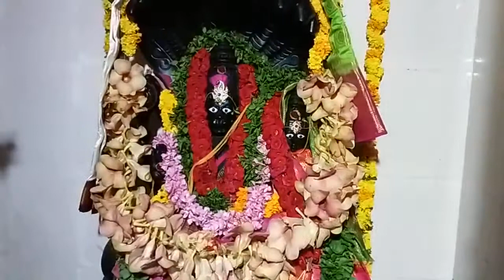28-11-2020 శ్రీలక్ష్మీ నరసింహ స్వామి కళ్యాణం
2020 కార్తీక మాసం